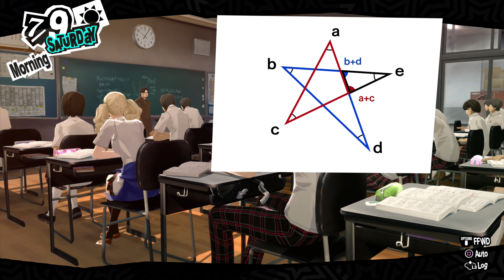Persona 5 Royal Part 42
WHO TAUGHT THE PHANTOM THIEVES TO PLAY SHOGI?! TELL ME!

Persona 5 is a role-playing video game developed by Atlus. The game is chronologically the sixth installment in the Persona series, which is part of the larger Megami Tensei franchise. It was released for the PlayStation 3 and PlayStation 4 in Japan in September 2016 and worldwide in April 2017, where it was published by Atlus in Japan and North America and by Deep Silver in Europe and Australia. An expanded version featuring new content, Persona 5 Royal, was released in Japan in October 2019 and worldwide in March 2020.

Persona 5 Royal, alternatively known as P5R and called Persona 5: The Royal in Japan, is an enhanced port of Persona 5 released exclusively for the PlayStation 4.

The game was initially teased by Atlus on December 30th, 2018. It was unveiled after the Persona 5 The Animation OVA, Dark Sun..., finished airing. There were no details behind the project, other than that the trailer serves as a teaser for more projects that are currently in development. Another new teaser trailer was released on March 23, 2019, featuring an unnamed girl with a ponytail, after the second Persona 5 the Animation OVA, Stars and Ours, finished airing.

The next trailer was shown during the "Persona Super Live: P-Sound Street 2019: Welcome to No. Q Theater" event on April 24, 2019. The game was shown off and a release date was confirmed for October 31, 2019 in Japan, along with more information coming on May 9, 2019. Not too long after, a western release was confirmed for Spring 2020. On December 3, 2019, a trailer for Persona 5 Royal was released with a confirmed release date, on March 31, as were the different editions that would be available on day one.